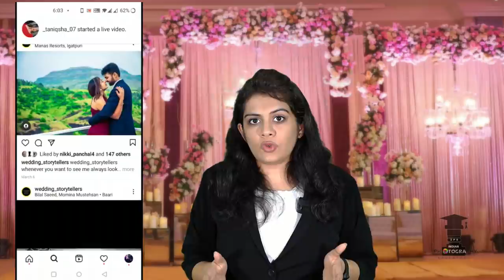Wedding Couple Posing Ideas, Tips & Tricks 2021 |Shoot Confidentally after watching this ONE VIDEO!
A couple of Posing ideas for a professional wedding photographer is revealed in-depth in this video.
How can you shoot wedding confidentially and how much is the wedding couple poses is important for any wedding.
A photographer, especially a wedding photographer, can give the right couple poses with simple tricks that you can follow in 2021 in this video. Many photographers have the same issues of how you can shoot couples in a wedding confidentially for which have mentioned posing charts and guides that you can create to shoot brides and grooms.

_educators